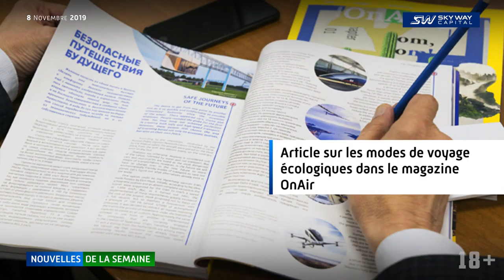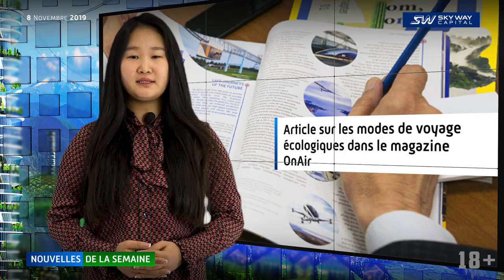08-11-2019 - Actualités de la semaine SKY WAY CAPITAL épisode avec sous titres